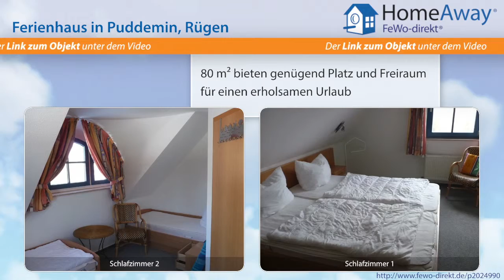Ferienort auf Rügen: Ruhiges 4-Sterne Ferienhaus für 6 Personen, 3 Minuten - FeWo-direkt.de Video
Ferienhaus im Ferienort auf Rügen Rügen für 6 Personen :
Unser frisch renoviertes 80 qm großes 4-Sterne reetgedecktes Reihenendhaus Malve 1 liegt in ruhiger Lage im Süden der Insel Rügen (Puddemin), 3 Gehminuten zum kleinen Segelhafen am Bodden (Wiek). Dort gibt es ein kleines Restaurant mit einer großen Sonnenterasse. Das Haus bietet allen Komfort, den man sich wünscht und kann mit höchstens 6 Personen (3 Schlafzimmer) belegt werden.